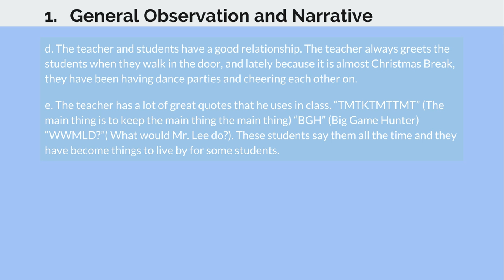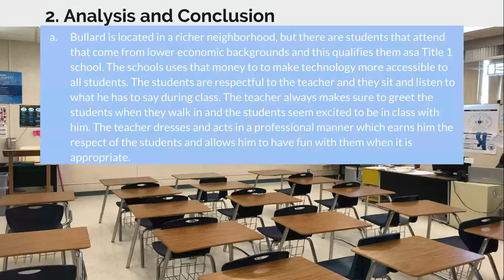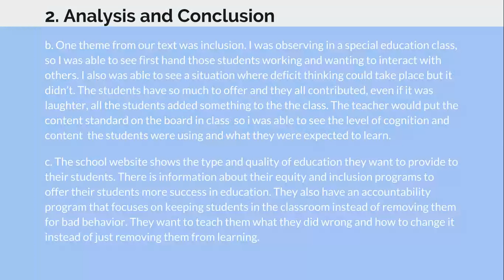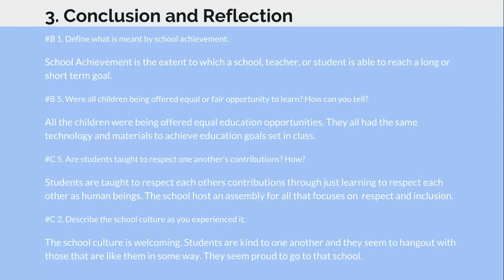EHD 50-02 Ronnie Lee DOV Fall